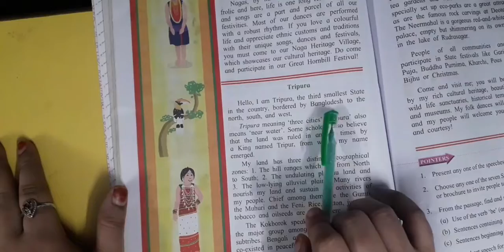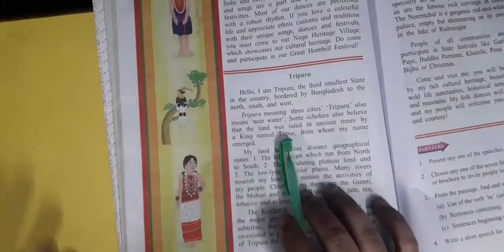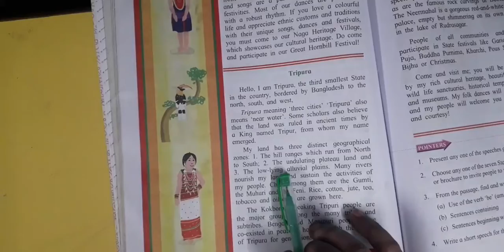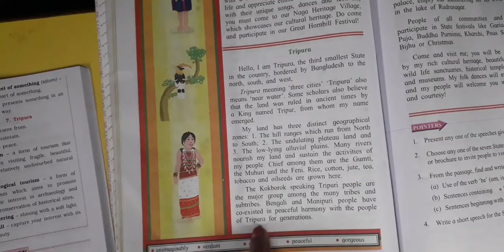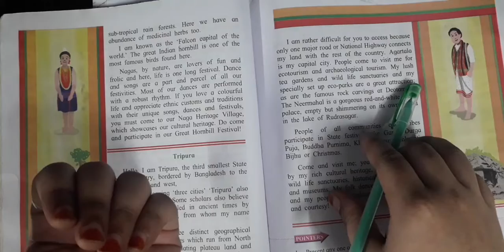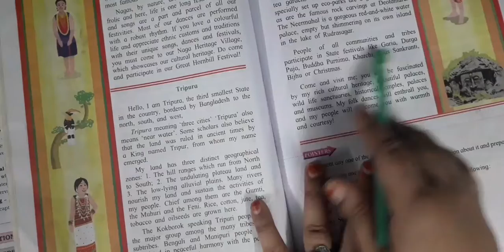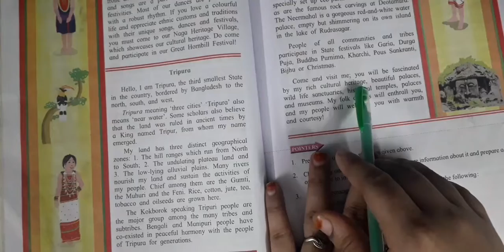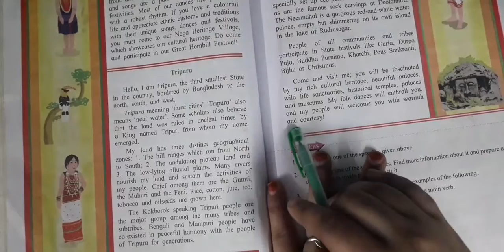chap-3.2-The seven sister (part4) sub -English std-6th